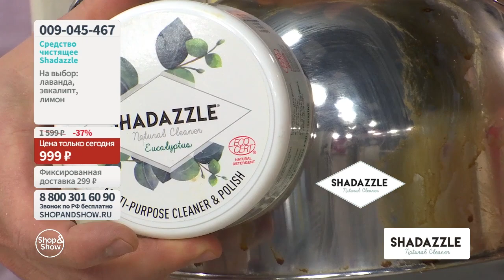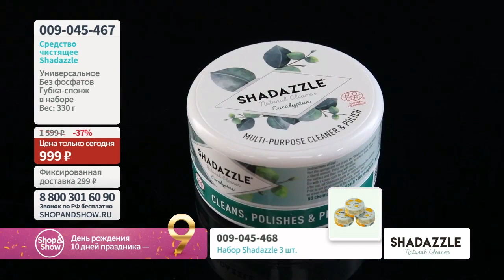Средство чистящее Shadazzle универсальное + губка-спонж «Shop and Show» (красота)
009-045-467 Средство чистящее Shadazzle универсальное + губка-спонж

Давайте дружить ;)